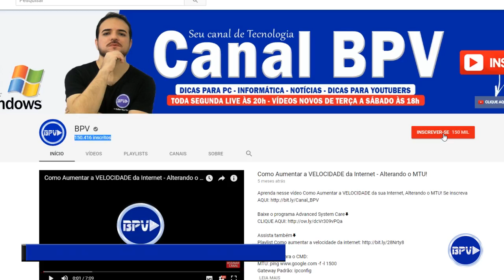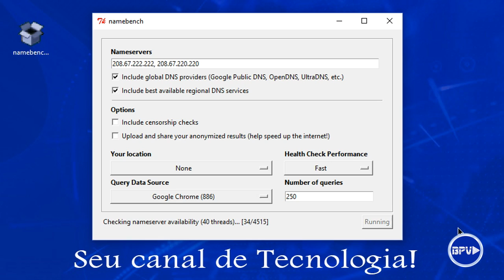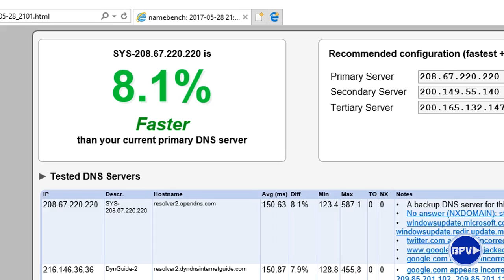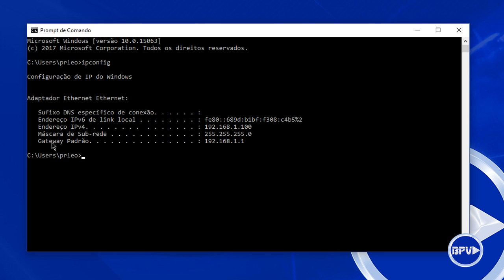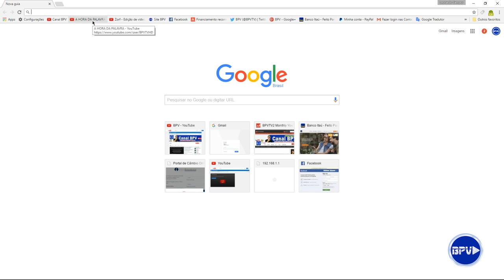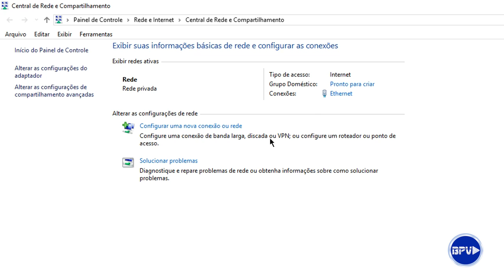Como Aumentar a VELOCIDADE da Internet - Alterando o DNS!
Aprenda nesse vídeo Como Aumentar a VELOCIDADE da sua Internet, Alterando o DNS!

OpenDNS
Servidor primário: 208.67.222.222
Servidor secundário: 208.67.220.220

Google DNS
Servidor primário: 8.8.8.8
Servidor secundário: 8.8.4.4

GigaDns
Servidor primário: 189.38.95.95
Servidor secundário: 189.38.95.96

▶️Oferta BPV🡇
Comprar Advanced SystemCare 10 PRO (1 ano/3 PCs) + IObit Uninstaller 6 PRO (1 Ano/1 PC)✅

▶️Baixe o programa Advanced SystemCare🡇

▶️Comprar Licença de 1 ano/3 PCs do Advanced SystemCare 10

▶️Comprar Licença de 1 ano/3 PCs do Antivírus Malware Fighter 5🡇

💲Apoie o Canal BPV com apenas R$ 3,00 por mês e tenha a grande
 CHANCE de GANHAR R$ 300,00😃

▶️Apoiadores do Canal BPV🡇
Léo do Canal Tecnodia
Kleyton Barreto Fontes
Ezequiel do Canal Ezec Tech
Andrions Gomes
Maribel Belly
Willian Fernandes

▶️Fazer Banner e Miniaturas para seu canal🡇